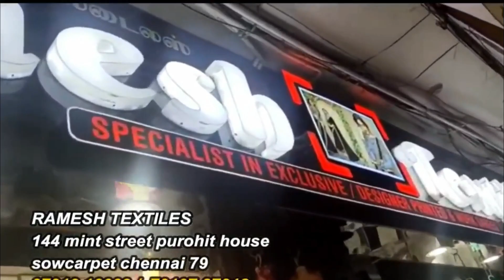Discount SALE ஒரே விலையில் Cut Work Stone Worked Designer Sarees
Hello Sisters! Am back with Discount Designer sarees shopping vlog.

shop address
Ramesh Textiles
144, mint Street
Purohit House
sowcarpet Chennai

My Channel name is lakshyaillam and on this channel, I show you how to buy dresses online and how you can start to buy dresses. The shop provides the various types of running material fabrics and explains the material collections with the price. The shop is doing both Retail Shopping and Wholesale Shopping.